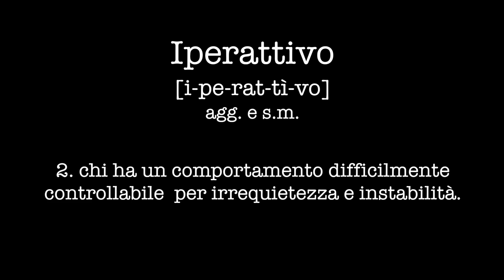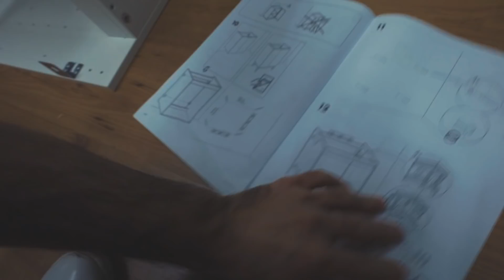SPACCHIAMO IL BAGNO - Cane Secco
Questa settimana ci siamo dedicati alla distruzione del vecchio bagno per potergli dare nuova vita.

L'iperattività può essere il problema o la soluzione!
Erano mesi che volevamo dare un senso al bagno, l'unica stanza ancora mai soggetta alla nostra follia del bricolage.

OBIETTIVO GRANDANGOLARE
OBIETTIVO TELE
OBIETTIVO FISSO